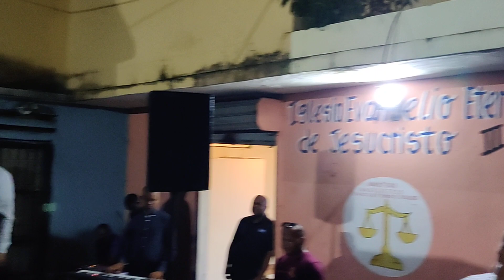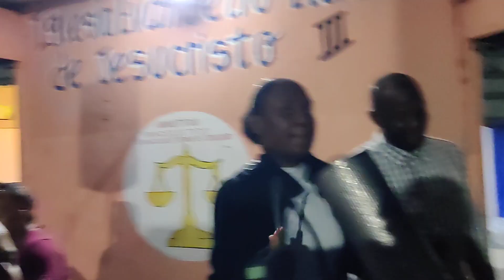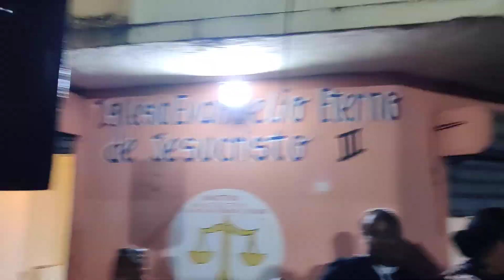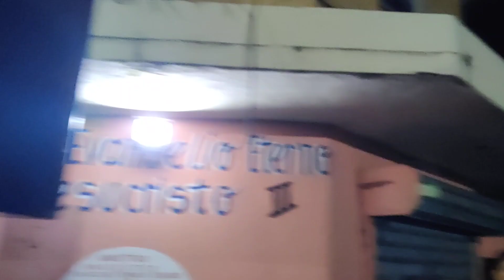🙌 El Muerto Vivo cantando coro de fuegoo 🙌Dios Mío que locura , hay se metió Jehová ,🙌💥💥🙌